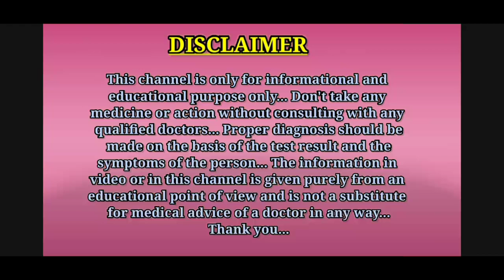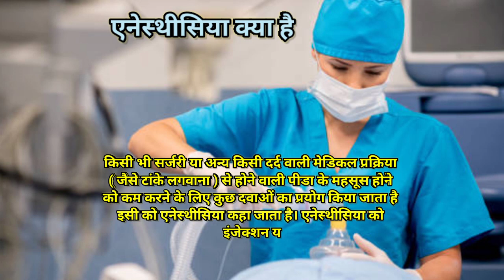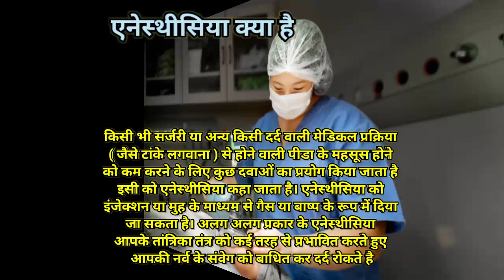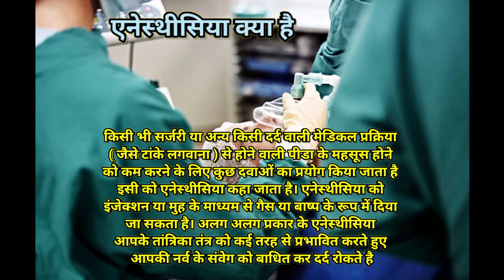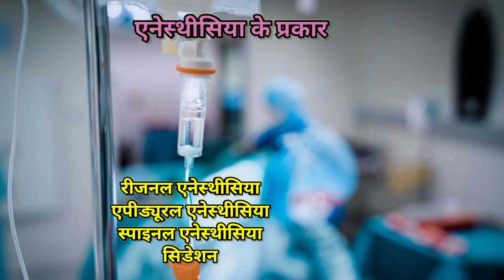एनेस्थीसिया क्या होता है, कैसे दिया जाता है? || Anesthesia in Hindi || MedHealth Support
Hello guys, is video me aapko anesthesia ke bare me bataya gaya hai.
Thanks.

1.anesthesia
2.anesthesia in Hindi
3.anesthesia kya hota hai
4.anesthesia ke side effects in Hindi
5.anesthesia kya hota hai in Hindi
6.anesthesia kaise kaam karta hai
7.anesthesia kya hai
8.anesthesia ke side effects
9.anesthesia kaise dete hain
10.anesthesia kaha diya jata hai
11.anesthesia kyu diya jata hai
12.anesthesia kya hai in hindi
13.anesthesia ke nuksan
14.anesthesia ke nuksan in Hindi
15.anesthesia procedure in Hindi
16.एनेस्थीसिया क्या होता है

Thanks...❤️